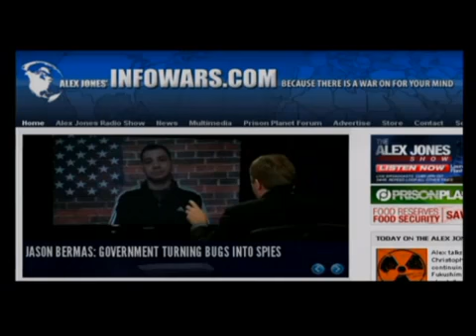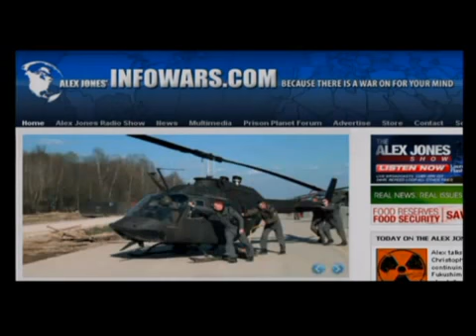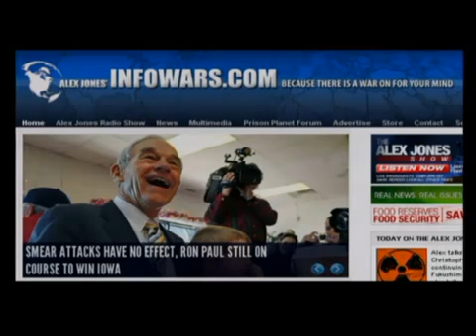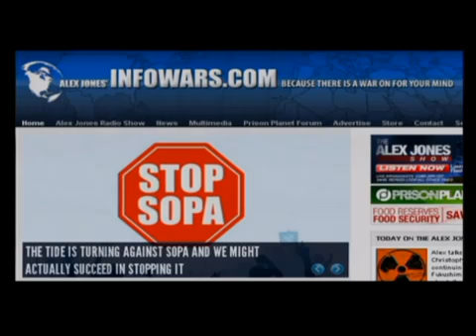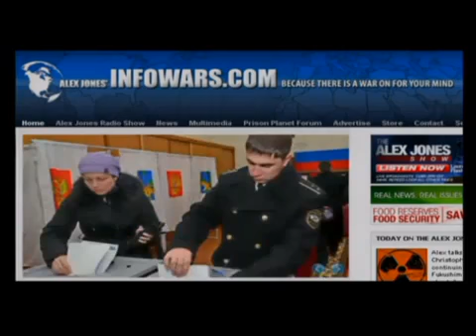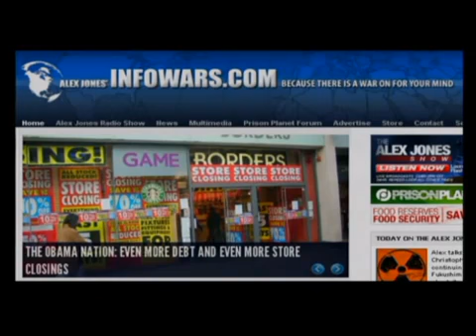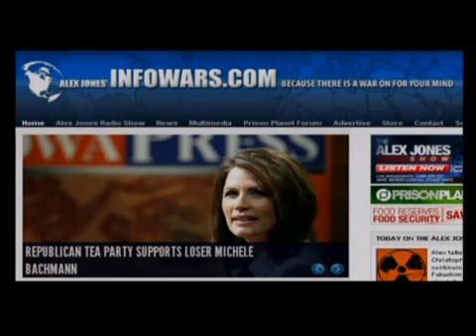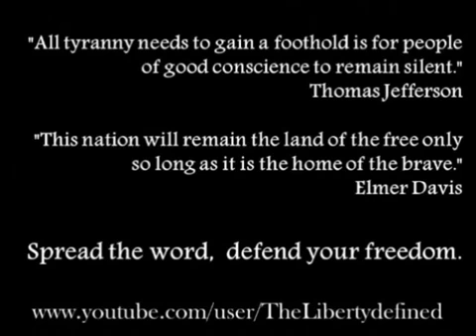33 LANARD SAYS NDAA SOPA NIBIRU 9:47:50.0, 13:28:37.6 OCCUPY WALL STREET ANONYMOUS OWS JESUS 2012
Remarks by Governor Ben S. Bernanke - Before the National Economists Club, Washington, D.C. - November 21, 2002 - Deflation - Making Sure 'It' Doesn't Happen Here.txt

17 U.S.C. § 107

1. the purpose and character of the use, including whether such use is of a commercial nature or is for nonprofit educational purposes;

2. the nature of the copyrighted work;

3. the amount and substantiality of the portion used in relation to the copyrighted work as a whole; and

4. the effect of the use upon the potential market for or value of the copyrighted work.

God (YHWH)

"Nibiru" // "9:47:50.0, 13:28:37.6" // "Anunnaki" // "Enki Ea"

(Zoom all the way in and Click "Infrared"...)

"Zeta 2 Reticuli 4" // 03:17:46.1635, -62:34:31.159 // "Igigi"

1st Trumpet ("White Phosphorus" "Israel")

2nd Trumpet ("Deepwater Horizon")

3rd Trumpet ("Fukushima")

4th Trumpet ("Biloxi Dome" "Supervolcano")

5th Trumpet ("Apache Helicopter" "CS Gas")

6th Trumpet ("Nuclear War" "Iran")

7th Trumpet ("Nibiru" "Anunnaki" "Enki Ea")